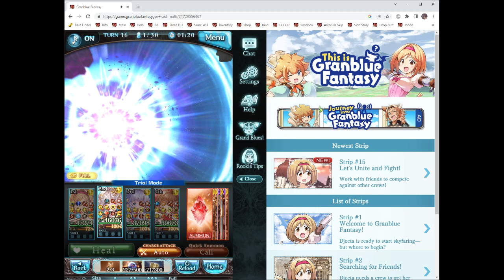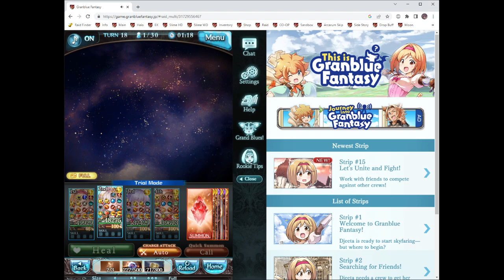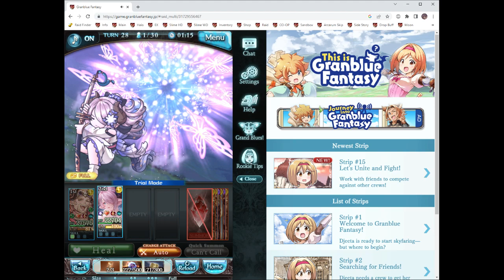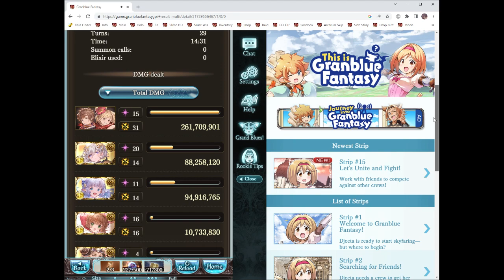[Granblue Fantasy] Sakura Kinomoto 5* Showcase Ougi gang (Don't try this at home)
JUMP! JUMP! JUMP!!!  She keep using Jump almost all the time except time that she need it!
This team is suck. I just hope that she will auto use 4th skill and give uplift so that we can do 4 chain combo every turn but she just keep using Jump!!